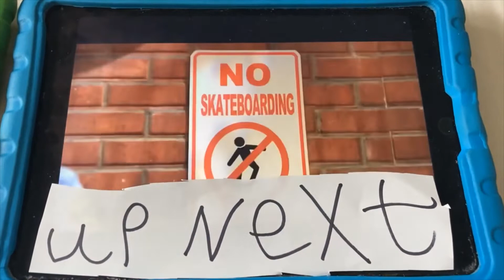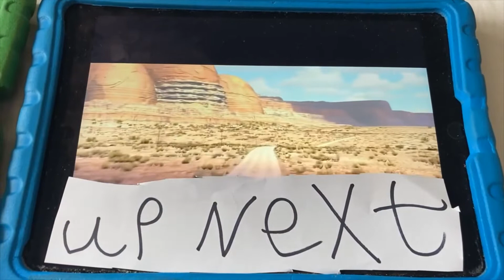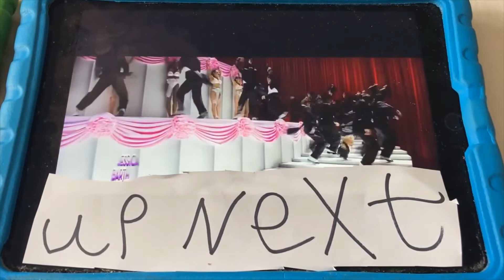Lightning McQueen and Friends Season 3 Bumper Trust Lightning and Other Stories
from James Small